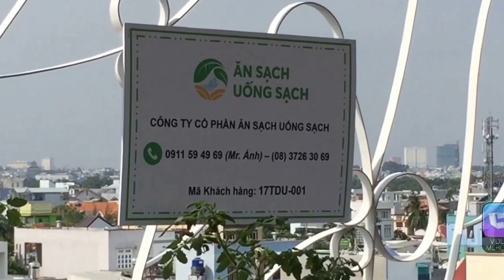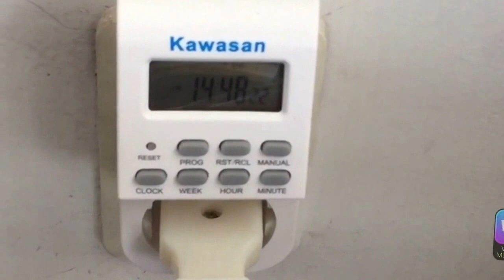Kho Tư liệu Xây dựng - Kỹ nghệ trồng rau sạch trên sân thượng | Vườn rau di chuyển được - 0911594969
- Kỹ nghệ trồng rau sạch trên sân thượng
- Cách thi công vườn rau sạch sân thượng
- Cấu tạo Vườn rau sạch sân thượng
- Vườn rau sạch sân thượng
- Vườn hoa sân thượng
- Trồng rau sạch tại nhà an toàn

* Đơn vị trồng:
+ Công ty Cổ phần Ăn Sạch Uống Sạch